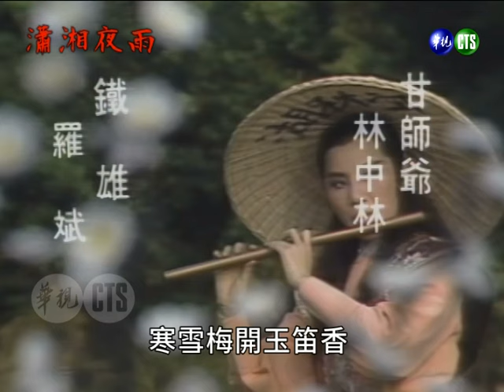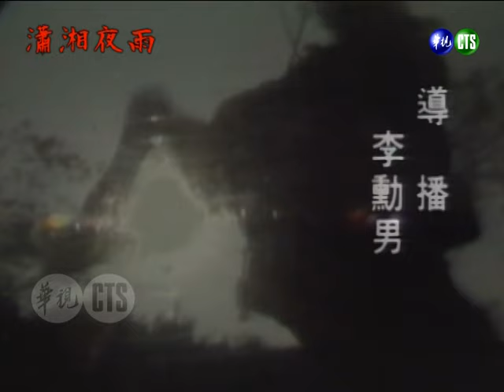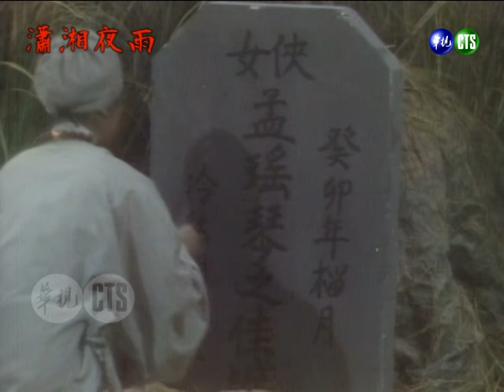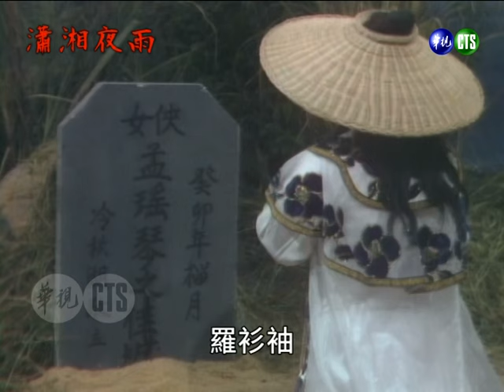【懷舊葉青歌仔戲】瀟湘夜雨 第30集（精彩大結局）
《瀟湘夜雨》是華視1982年9月13日～1982年10月16日播出的電視歌仔戲，由葉青、郭美珠、狄鶯、林夢梅、許儷齡、方凱、吳炳南、陳昇琳等人主演，共30集。
劇情摘要：
鐵雄主動提出讓秋湖與冷父相見，秋湖雖認為有詐，但仍決定前往。玖兒盜出布兵圖，鐵雄各地兵馬皆被招降，逃生機關也皆被瓊霞破壞，鐵雄被擒，而瓊霞也從寒松留下的玉雕得知寒松已逝的消息。秋湖為見父親被困石洞，瑤琴為救秋湖與明珠潛入冰水尋找開啟石門機關...